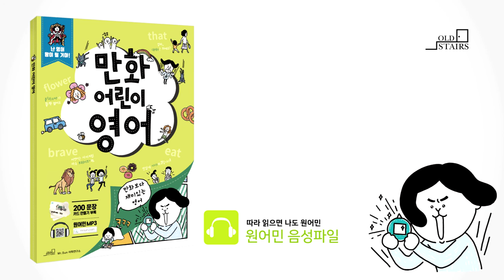만화어린이영어_4-2정답(69p)